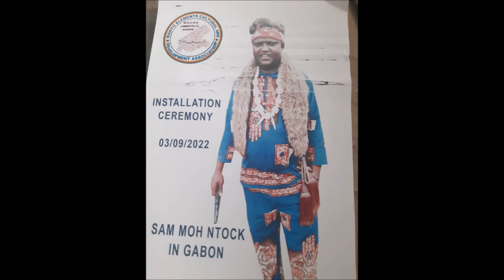Sam Moh Ntok aka Sam Money on his way to & In Gabon Live -September 04/ 2022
The Artist  is honoring an invitation by Manyu Gabon. Watch his live performance in this clip.